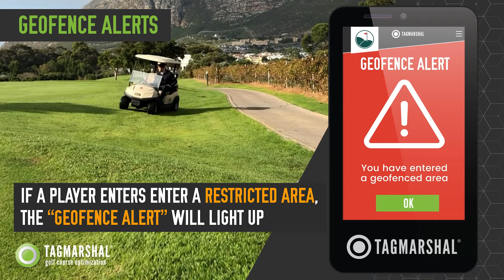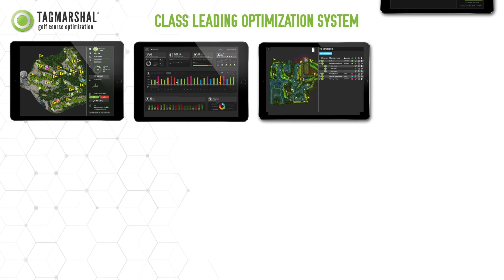Tagmarshal's 2 Way 8inch Golf Cart Tracking Device | Australian PGA Show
Our New 2Way 8inch Cart screens are supported by powerful data and insights in the Analytics Hub, to help your course set goals, track and optimize - driving continuous improvement, season after season.